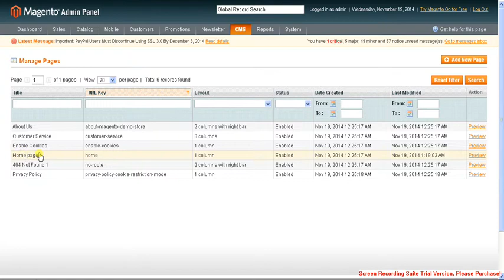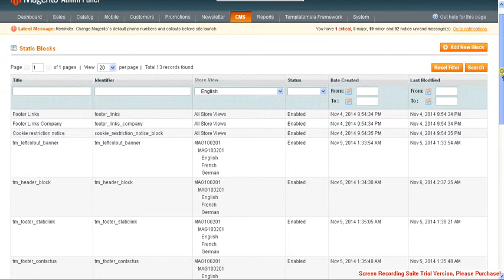How to install Spongy Magento Theme (MAG100201)